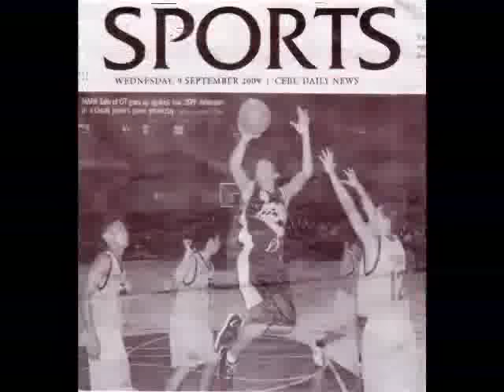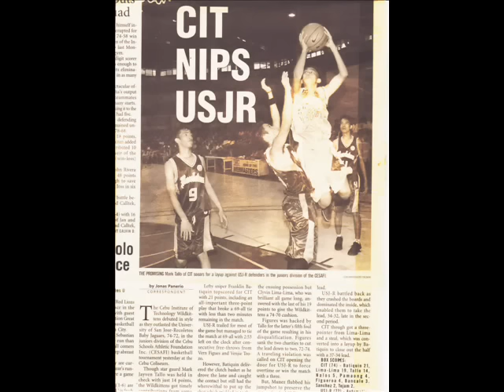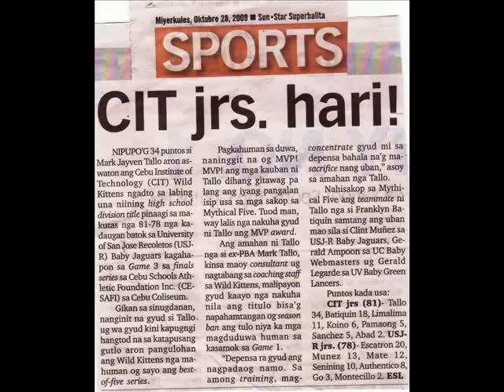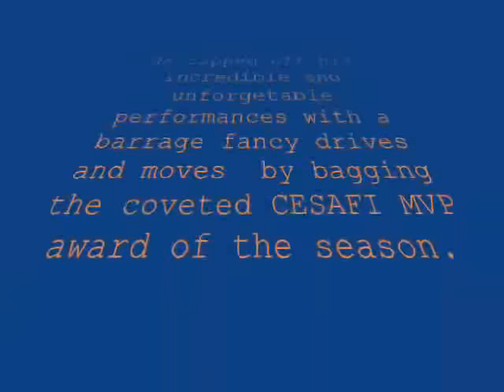Mark Jayven Tallo (Mr. MVP) in action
CESAFI 2009
Cebu Institute of Technology 1st ever title
Junior Division